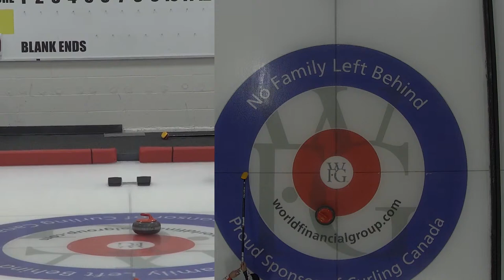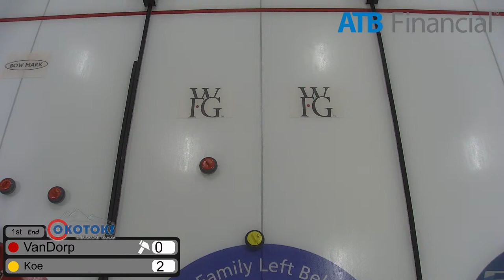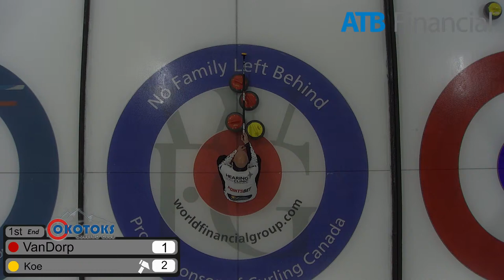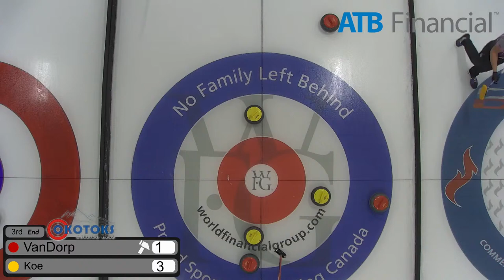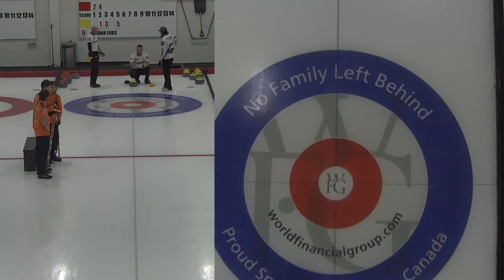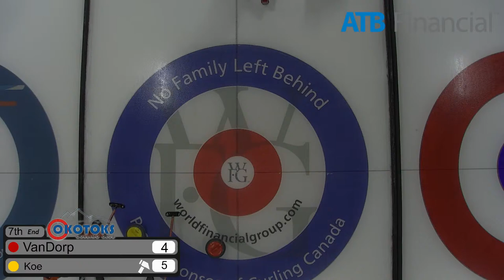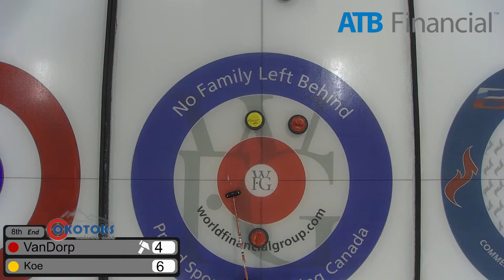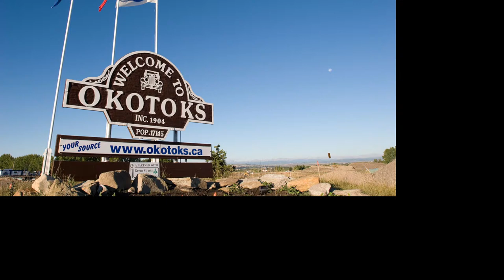ATB Classic Draw 24